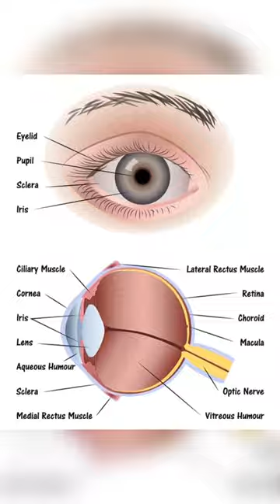Parts of eyes 👀 || Parts of eye diagram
Parts of eye animation